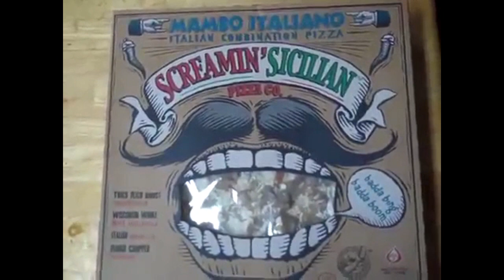early saturday job & a pizza for breakfast - July 18, 2015